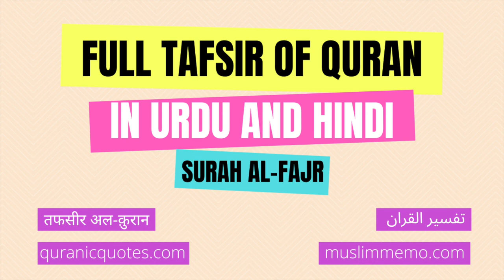Surah Al-Fajr --- Full Tafsir in Urdu and Hindi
Listen to the full Tafsir of Surah Al-Fajr in Urdu/Hindi. Surah Al-Fajr is the 89th Surah of The Quran.